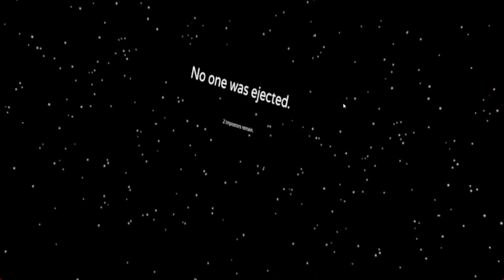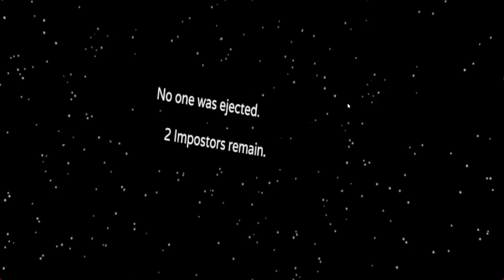Among Us VR Episode 5 (Anti Takeover)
On this episode of Among Us VR, Razor will be hosting as he invites his fellow antis to join the fun! Let’s see how the chaos will be caused here!
Friends in the video:

Credit for intro: @Chilledhedgefoxyt
Credit for Razor render: @emilythesonictuber5336